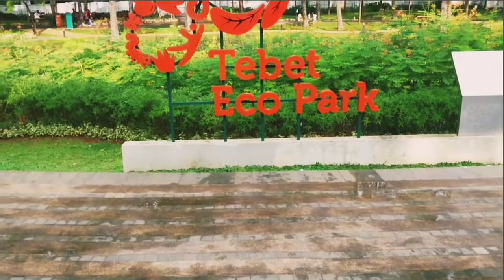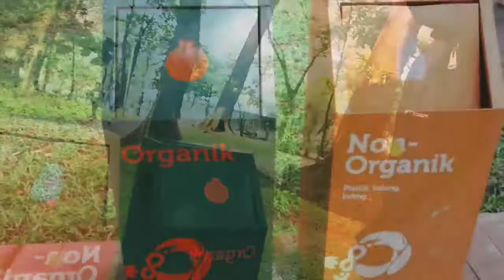Wajah Baru Taman Tebet ECO PART sudah dibuka kembali...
Bagi temen² yang blm pernah ke taman tebet eco park tempatnya itu sangat bagus apa lagi buat anak²